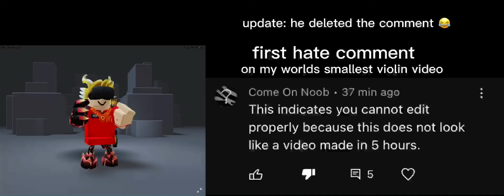My First Hate Comment